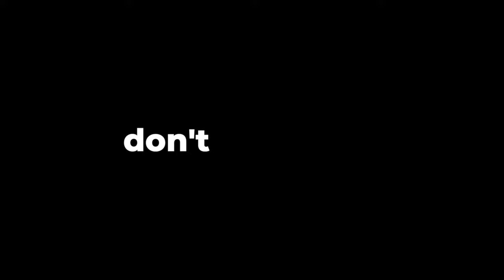은퇴 후 고민중이신가요? 새로운 명품 목공기계 ' 이현멀티우드머신 '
* 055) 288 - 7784 (경남 창원 본사)
*소품 스마트스토어
* 우드로이현  Woodro Leehyun